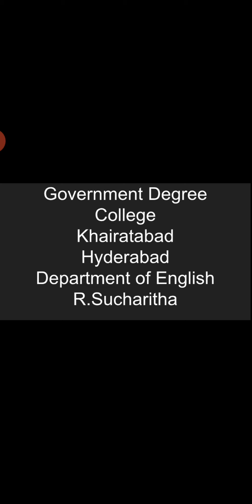A Wrong Man in workers paradise PART II